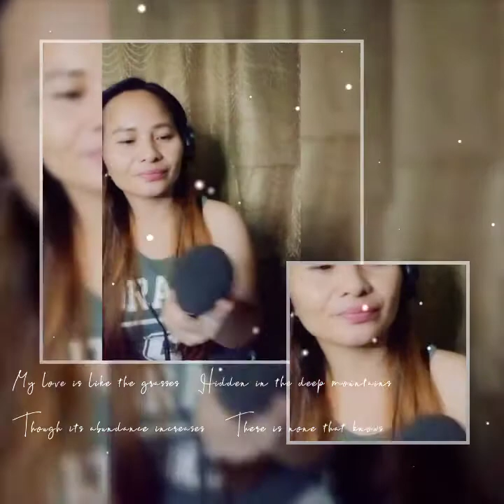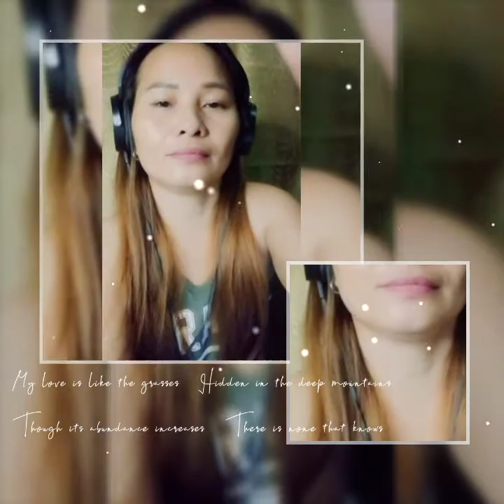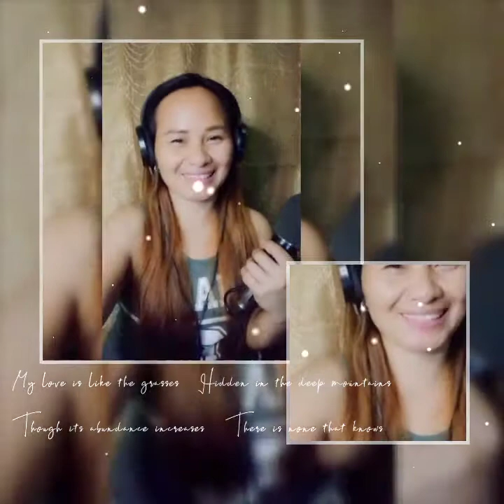LOVE ME WITH ALL OF YOUR HEART by Engelbert /Cover by: Mylez Lanuza